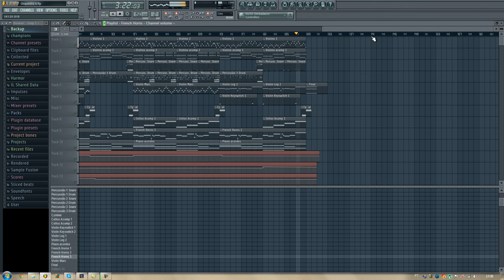[FL STudio 10] Orquestra 4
Bateu uma inspiraçãozinha esses dias e saiu essa música.. Nada de mais... '-'
Espero que gostem, deem um like e se inscrevam! =P